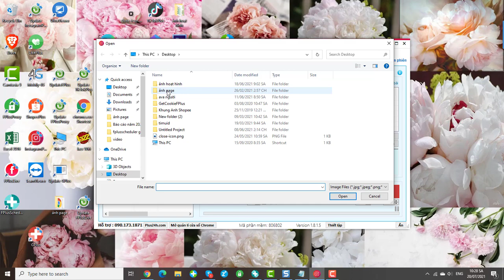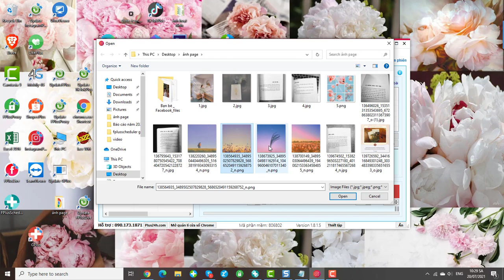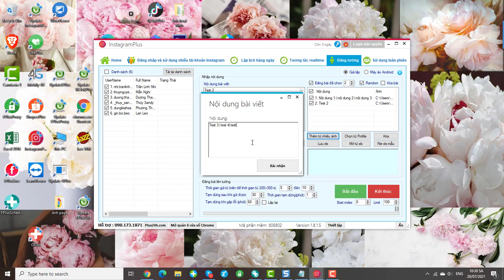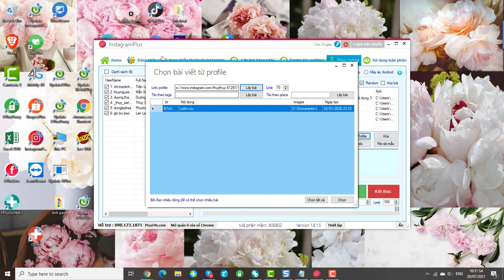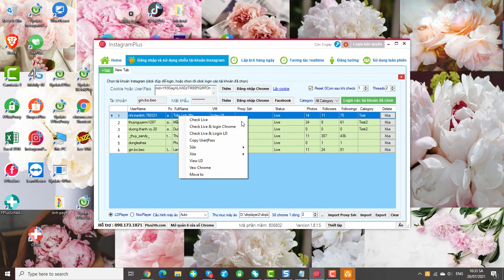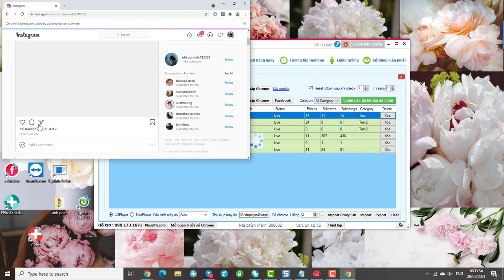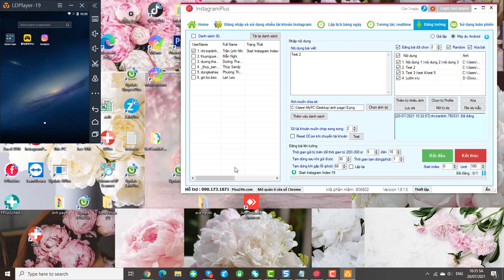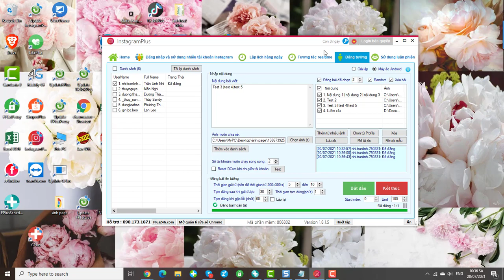Hướng dẫn đăng tường nhiều tài khoản Instagram